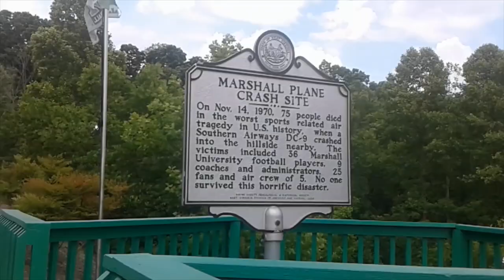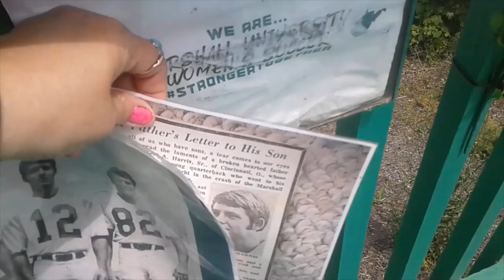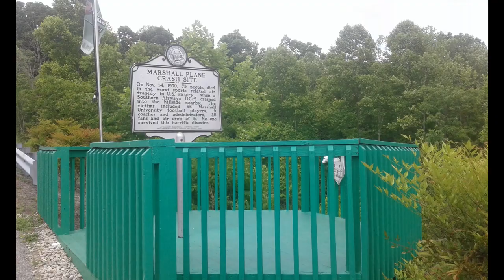We Are Marshall....Matthew McConaughey Movie made here in Huntington WV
The Movie We Are Marshall was made here in Huntington and is about the devastating plane crash in November 14, 1970.  The airliner hit a hillside and no one survived the crash.  The football team was onn the plane along with some parents and staff.  My children had teachers whos parents had died in the plane crash.  Marshall University has a Memorial Student Center dedicated to those on the plane. Every year the fountain at the Student Center is turned off in memorial.  I graduated from Marshall in 1997 and The Student Center is a big part of student life.
Please leave a comment let me know what you think.